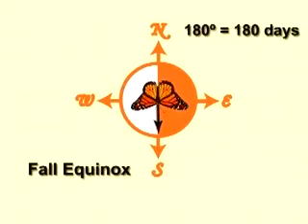Professor Lincoln P. Brower speaks about the monarch butterfly migration.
Entomologist , Professor Lincoln, P. Brower talks about the monarch butterfly and its migration. Professor Brower, is one of the worlds foremost experts on monarch butterflies and their migration. He is prominently featured in NOVA's Incredible Journey of the Butterfly. We are very pleased to inform you that Professor Brower served as subject matter expert to approve the content of our products Backyard Bugs and Science Snoops The Monarch Case. The interview is also featured in the latter product. Find science explorations and other good stuff for kids, parents, and teachers